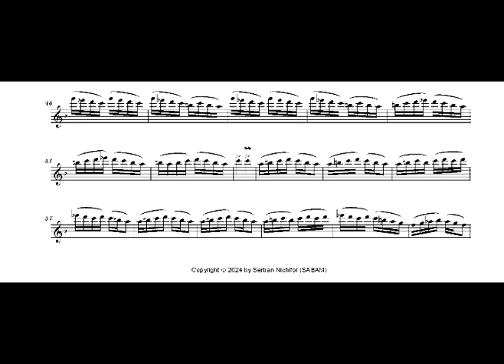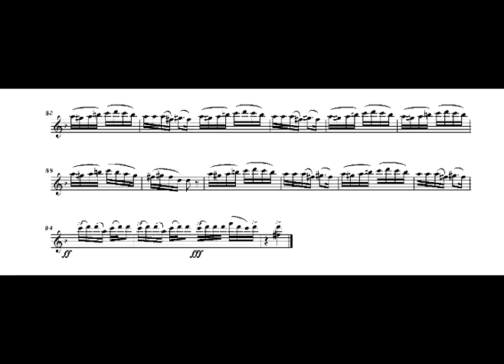Serban Nichifor: AURARIA - DANCE FROM OAS COUNTRY